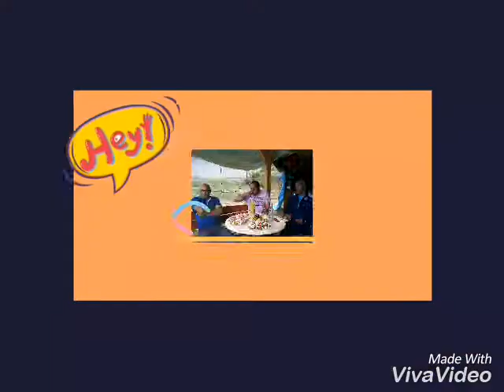Krstiny Tomáš😀 Medzev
MEDZEV